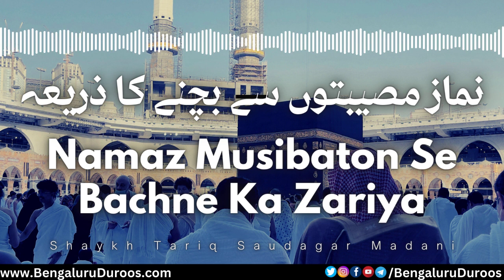Namaz Musibaton Se Bachne Ka Zariya | Shaykh Tariq Saudagar Madani